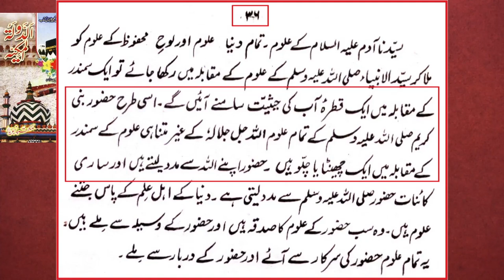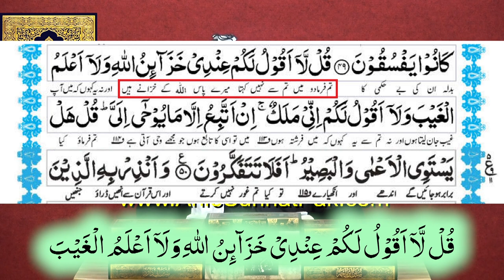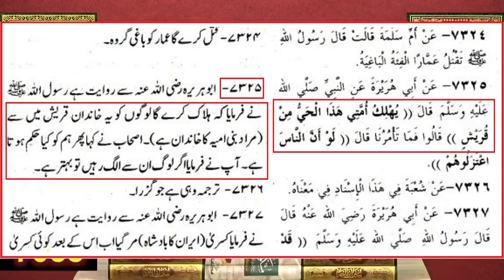NABI ﷺ ka ILMI-e-Ghaib & Mukhtar-e-KUL ??? Wahabi & Shiah AQEEDAH ??? Ala Hazrat Brailvi ka DAWA ???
Ref. No. 1 : Ala Hazrat Ahmad Raza Brailvi ki Traslation Kanz-ul-EMAN ki Khoobian ??? (Engr. Muhammad Ali Mirza)
Ref. No. 2 : Ahl-e-Hadith ULMA ka Ala Hazrat Brailvi Sb. peh Jhoota ILZAM ??? (By Engineer Muhammad Ali Mirza)
Ref. No. 3 : Maulana Makki Hijazi DEOBANDI ka Ala Hazrat BRAILVI peh Jhoota ILZAM ??? (Engr. Muhammad Ali Mirza)
Ref. No. 4 : Ala Hazrat Brailvi peh GUSTAKHI ka FATWA ??? NAAT mein TUM & TOO ??? (Engineer Muhammad Ali Mirza)
Ref. No. 5 : Ala Hazrat Imam Ahmad Raza BRAILVI Sb. say IKHTELAF ki WAJAH ??? (By Engineer Muhammad Ali Mirza)